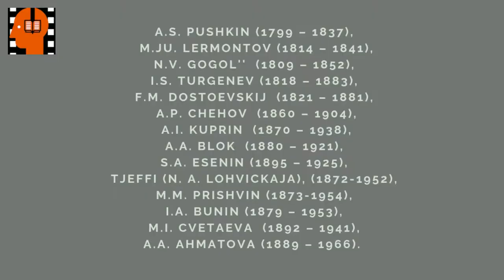A S Pushkin Poet . Аudiokniga na russkom jazyke